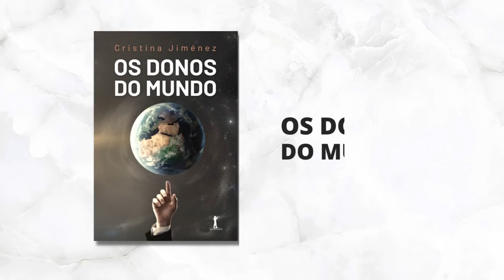DECISÃO DIFÍCIL AGORA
Dicas livros Daniel Lopez:
1- Manual de Sobrevivência do Conservador no século XXI - Daniel Lopez